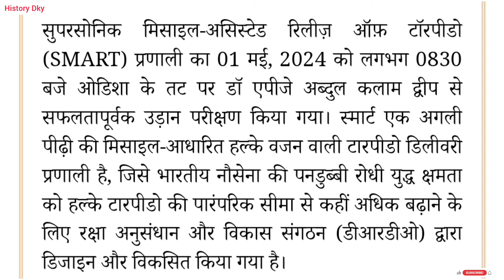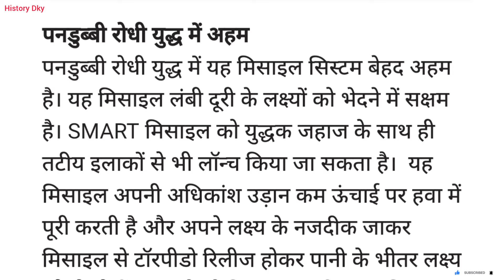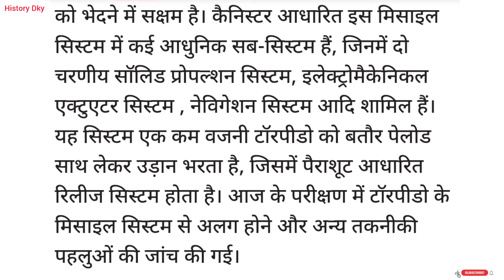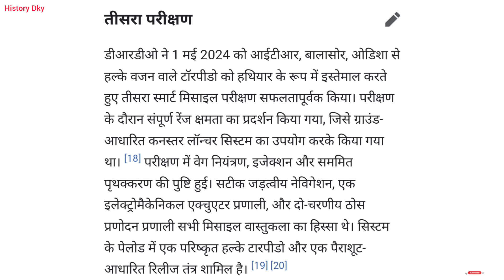भारत का Smart Missile की खासियत । Features of India's Smart Missile